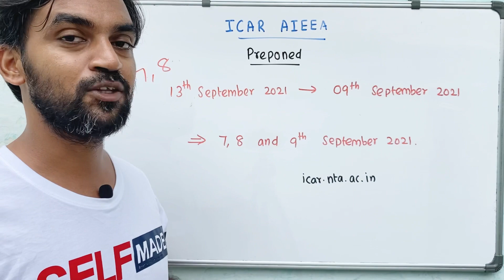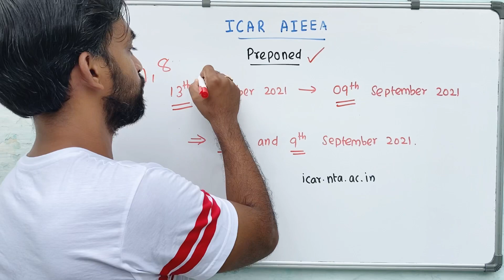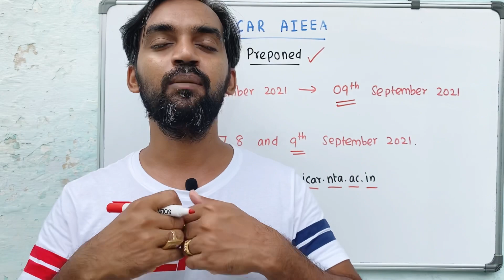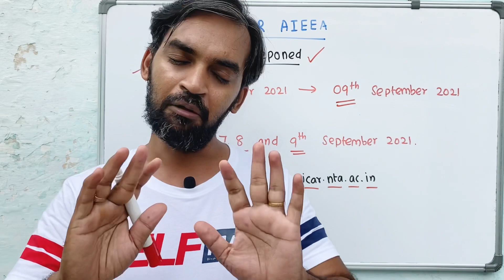ICAR exam preponed | NEET 2021 will happen on 12th September